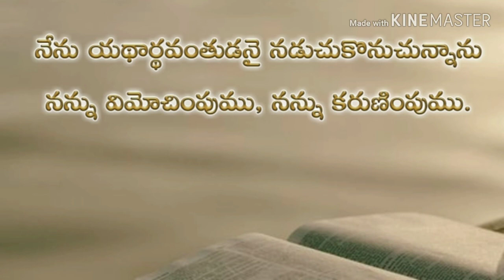Psalms 26th chapter in telugu | కీర్తనల గ్రంథము ఇరవై ఆరవ అధ్యాయము